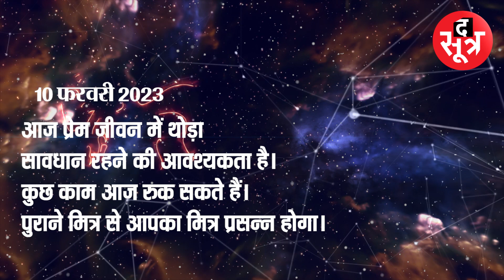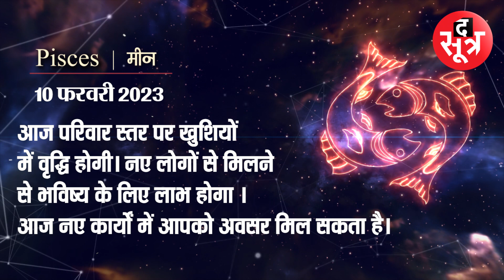किसको मिल सकता है अचानक से धोखा, किसे रखनी होगी प्रेम में सावधानी, पढ़ें आज का राशिफल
राशिफल,  क्या कुछ चल रहा है आपके जीवन में, रोजाना जानें द सूत्र के राशिफल से - TheSootr

विस्तृत खबर के लिए लिंक पर क्लिक करें:

ऐप पर वीडियो देखें:
ऐप डाउनलोड करें
Android:

THIS IS NOT A TAX RECEIPT OR INVOICE
The Sootr
Atarangi Media house private limited
3, Indira Press Complex,